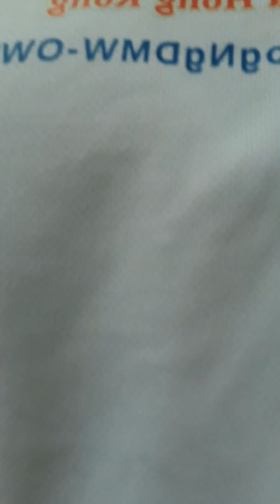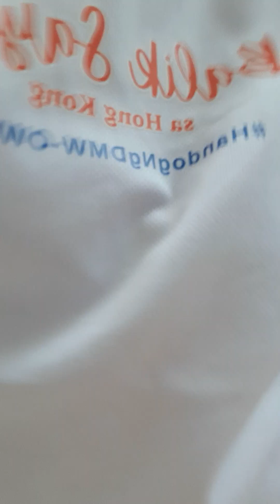Balik Saya sa Hongkong..Handog ng DMW-OWWA..Zumba with sir Arnel Ignacio owwa administrator..